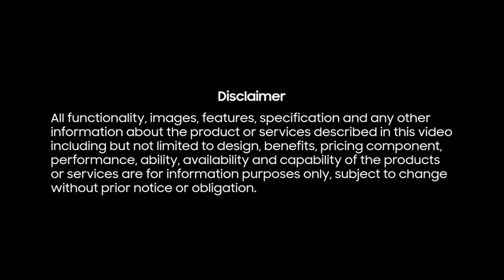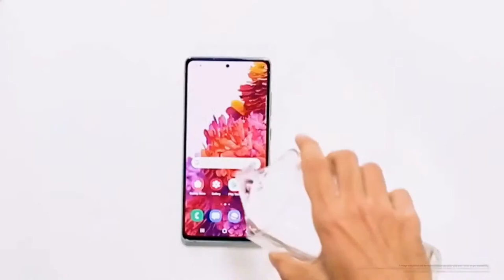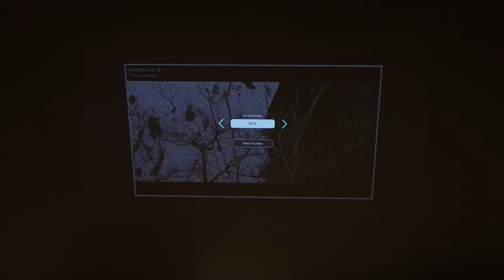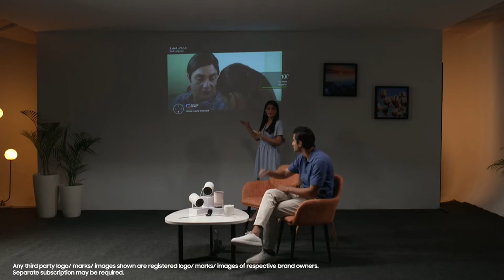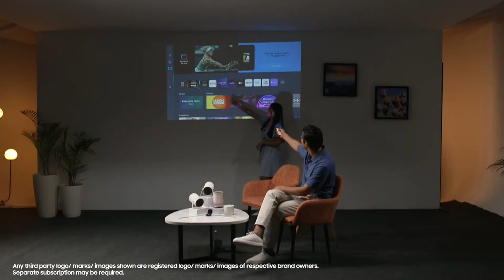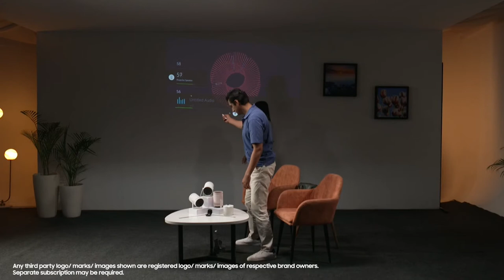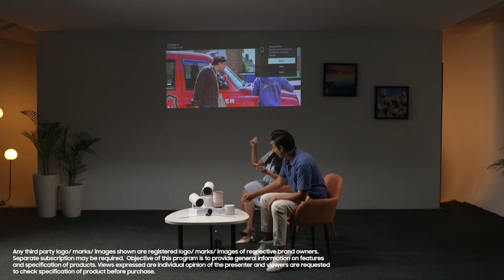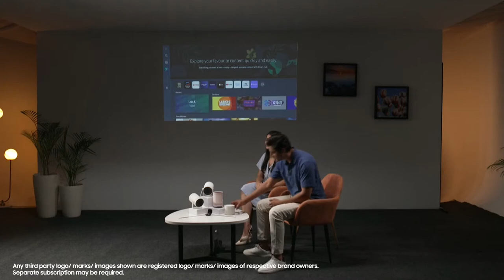Offers only till October 23 midnight | The Freestyle | Samsung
Compact, portable and filled with exciting features, TheFreestyle is yours to own. Go hurry, only few hours left for the offers to end.